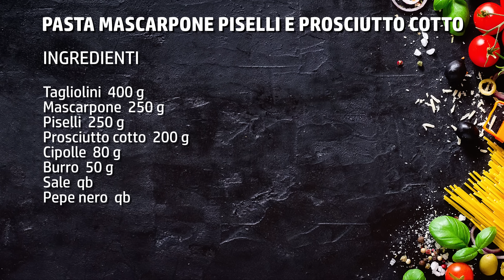Pasta mascarpone piselli e prosciutto cotto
🟡 È arrivato il nuovo Libro!

La Pasta mascarpone piselli e prosciutto cotto è un piatto perfetto per chi vuole preparare qualcosa di semplice senza rinunciare al gusto, una ricetta sfiziosa e super gustosa, ma allo stesso tempo semplicissima.
Seguite passo passo la preparazione e realizziamo insieme la ricetta della pasta con il mascarpone che vi farà sognare al primo morso!

È un primo ideale da portare a tavola quando volete invitare gli amici a pranzo oppure siete un famiglia.
Il mascarpone è un formaggio cremoso che va a sostituire quella che è in genere la funzione della panna, ovvero ammorbidire il condimento.

Se volete realizzare questa ricetta con il mascarpone procuratevi tutti gli ingredienti e andrete velocissimi verso la meta!
Si tratta di un primo piatto molto saporito, rustico e velocissimo da fare che fa felici davvero tutti, fidatevi di me.

Se volete dare un tocco affumicato alla pietanza potete tranquillamente sostituire il prosciutto cotto con lo speck, questa è un'altra bella variante!

Grazie alla sua morbidezza e alla sua rotondità, questo piatto conquista il palato dei più piccoli e il gusto delicato fa colpo anche sui palati più esigenti.
Provate questa ricetta, sono sicuro che vi piacerà!
► Ingredienti per preparare la pasta mascarpone piselli e prosciutto cotto:
Tagliolini  400 g
Mascarpone  250 g
Piselli  250 g
Prosciutto cotto  200 g
Cipolle  80 g
Burro  50 g
Sale  qb